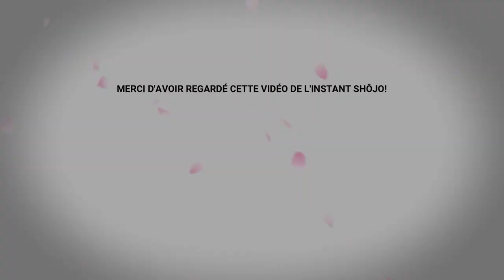Présentation de "Analog Drop"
ELLE est de retour ! L'unique Natsumi Aida, autrice à l'humour décapant à l'origine de "Switch Girl !!" ou même de "Ugly Princess" revient aux Editions Akata ! Avec "Analog Drop", elle livre une série courte unique, qui questionne sur les réseaux sociaux, la société des apparences (comme toujours !) mais aussi les changements d'époque… On parle de tout ça en vidéo !

Montage par M.L.J.